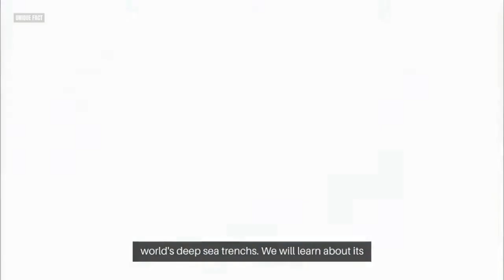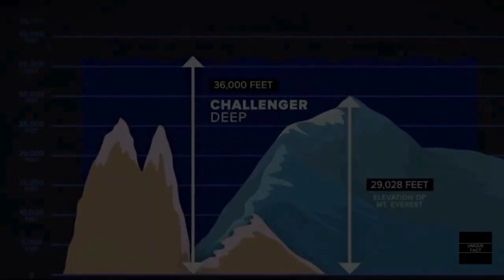Journey to the Mariana Trench: Unraveling the Mysteries of the Deepest Ocean Trench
Join us on a journey to the Mariana Trench, the deepest of the world’s deep-sea trenches. Learn about its history, geography, depth, and biodiversity, and discover how explorers have reached its depths, what species they have discovered, and what challenges and threats it faces. This video is based on the latest scientific research and data, and features stunning images and videos of the deep sea. If you are curious and passionate about the ocean, this video is for you!